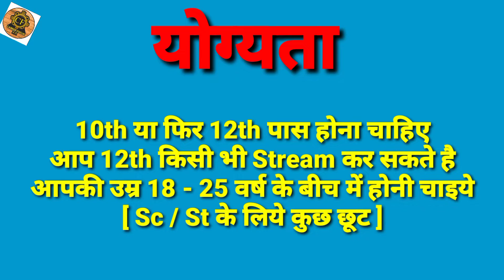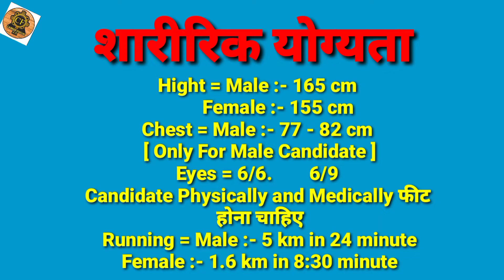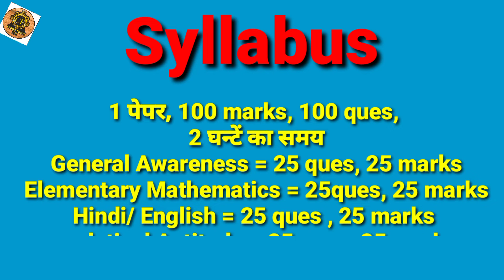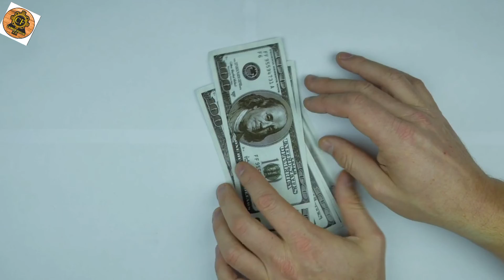BSF Constable Kaise Bane।। BSF Constable Syllabus 2022।। BSF Constable Kya Hota Hai।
हेल्लो, दोस्तों आज इस विडियो में हम आपको बताने वाले है कि BSF Constable  कैसे बने? BSF Constable के लिये योग्यता,  आयु सीमा, एग्जाम पैटर्न, सिलेबस,  सेलेक्शन प्रोसेस, और सैलरी कितनी मिलती है? पुरी जानकारी हिन्दी में ।।

[ इस विडियो को देखने के लिये आपका धन्यवाद  ]

BSF Constable  Kaise Bane?
BSF Constable kaise Bante Hai?
BSF Constable Kya Hota Hai?
BSF Constable  Kya Hai In Hindi?
BSF Constable Ke Liye Qualification?
BSF Constable Ka Kya Kaam Hota Hai?
BSF Constable Ke Liye Age Limit?
BSF Constable Ki Salary Kitni Hoti Hai?
BSF Constable Salary Per Month?
BSF Constable Syllabus In Hindi?
BSF Constable  Exam Patterns?
BSF Constable  Requirement 2022?